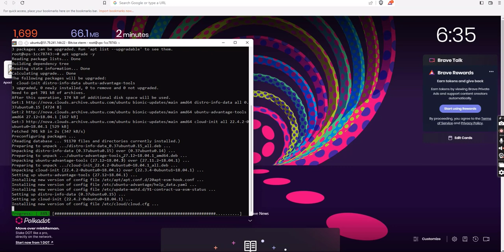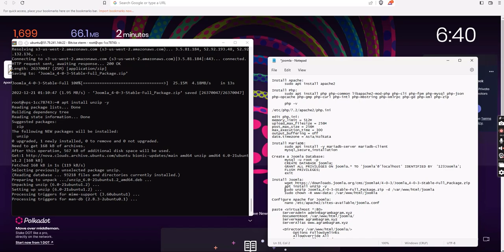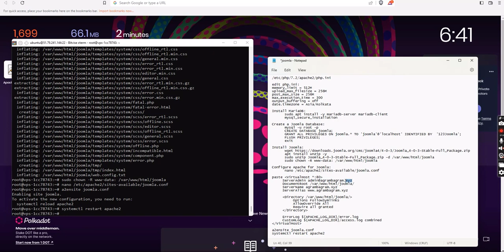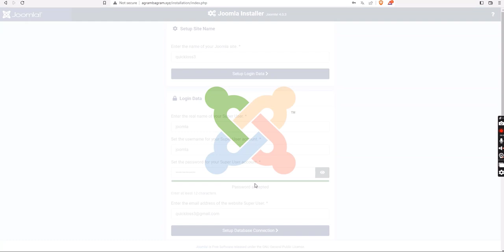How to install Joomla ( free and open-source content management system) on Ubuntu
Install Apache:
 sudo apt install apache2

Install Php:
 sudo apt install php php-common libapache2-mod-php php-cli php-fpm php-mysql php-json php-opcache php-gmp php-curl php-intl php-mbstring php-xmlrpc php-gd php-xml php-zip

nano /etc/php/7.2/apache2/php.ini
edit php.ini:
memory_limit = 512M
upload_max_filesize = 256M
post_max_size = 256M
max_execution_time = 300
output_buffering = off
date.timezone = Asia/Kolkata

Install MariaDB:
 sudo apt install -y mariadb-server mariadb-client
 mysql_secure_installation

Create a Joomla Database:
 mysql -u root -p
 CREATE DATABASE joomla;
 GRANT ALL PRIVILEGES ON joomla.* TO 'joomla'@'localhost' IDENTIFIED BY  '123Joomla';
 FLUSH PRIVILEGES;
 exit

 apt install unzip -y
 sudo unzip Joomla_4-0-3-Stable-Full_Package.zip -d /var/www/html/joomla
 sudo chown -R www-data: /var/www/html/joomla

Configure Apache for Joomla:
 nano /etc/apache2/sites-available/joomla.conf

i'm replacing angled bracket with square bracket

     [Directory /var/www/html/joomla/]
          Options FollowSymlinks
          AllowOverride All
          Require all granted
     [/Directory]

     ErrorLog ${APACHE_LOG_DIR}/error.log
     CustomLog ${APACHE_LOG_DIR}/access.log combined
[/VirtualHost]